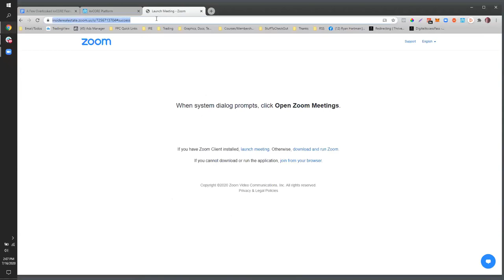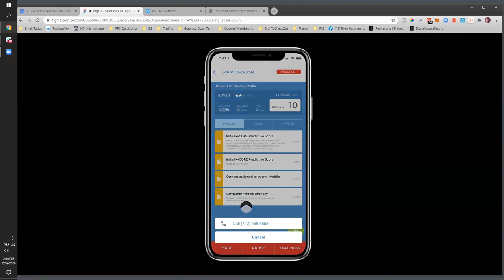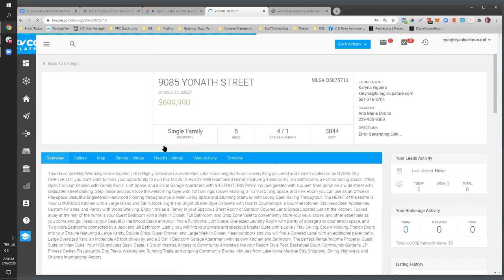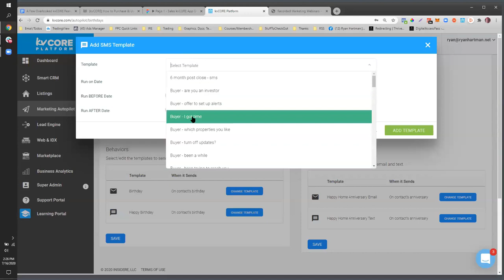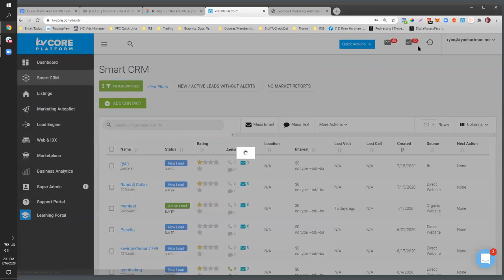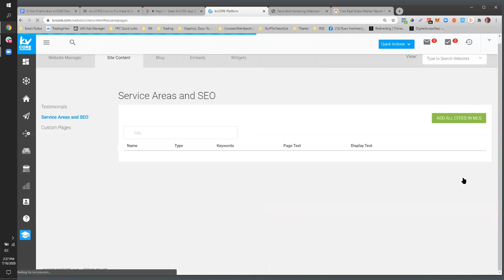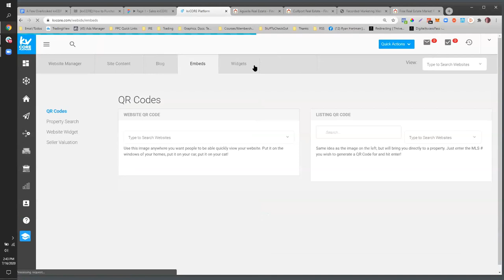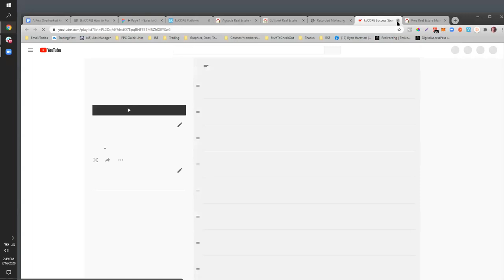A Few Overlooked kvCORE Features..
For the outline of this session with links to docs on each feature, use